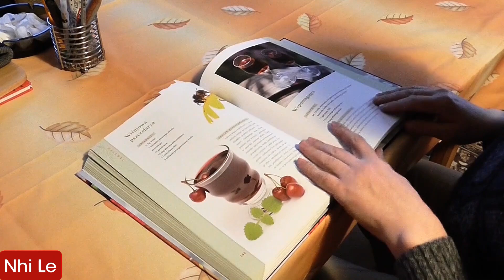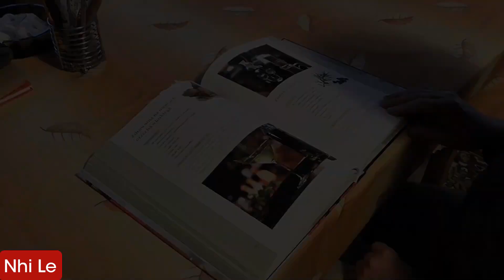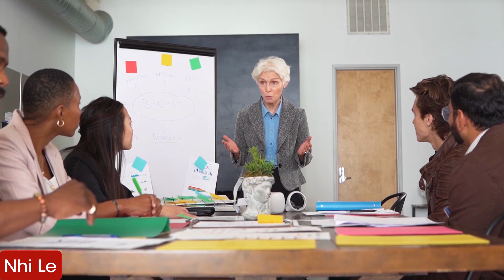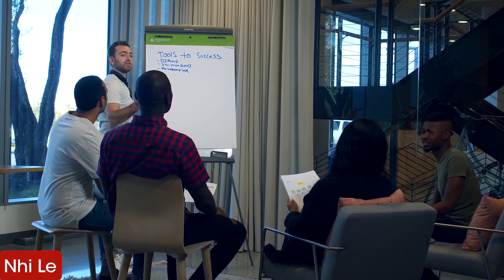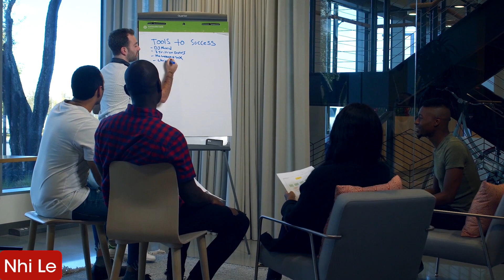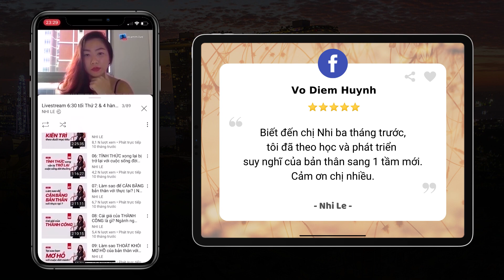RADIO #471: Lý do càng ngày càng ít NHÂN TÀI? | NhiLe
Nhân tài là những người làm việc rất hiệu quả và luôn luôn quan tâm đến việc nâng cao hiệu suất, có những tư duy đột phá. Vậy nhân tài xuất phát từ đâu? Tại sao càng ngày càng ít nhân tài? Làm sao nhận biết người tài giỏi? Như thế nào nếu một đất nước thiếu đi những nhân tài?

Mọi câu trả lời dành cho bạn đều có trong video RADIO #471.

00:00 - Start
00:13 - Tại sao càng ngày càng ít nhân tài?
05:18 - Khôn ngoan và khôn lõi. Tại sao người Việt thường khôn lỏi?
09:57 - Hướng dẫn đăng ký kênh Youtube NhiLe